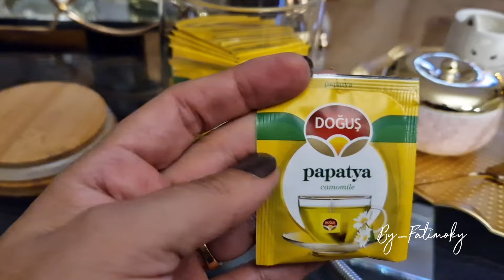Vlog عودي نفسك على عادات تخليك دايما إيجابية تنظيف و ترتيب و اناقة في نفس الوقت